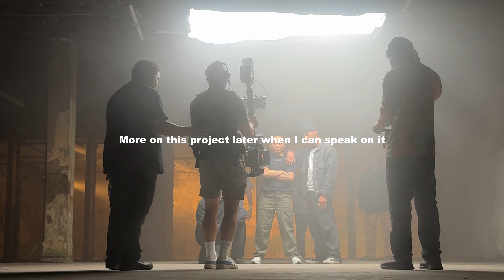OFF-SCRIPT | No more film gatekeepers, Directing a huge project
Gear I use in 2024

Camera for these Youtube videos
Variable ND
My Cinema camera
Classic go to lens
Favorite monitor
Right angled Hdmi to Hdmi
Shotgun mic
Tri-pod legs
Tri-pod head
Pelican case
V-mount battery
Core V-mount battery
Sony NP-F batteries